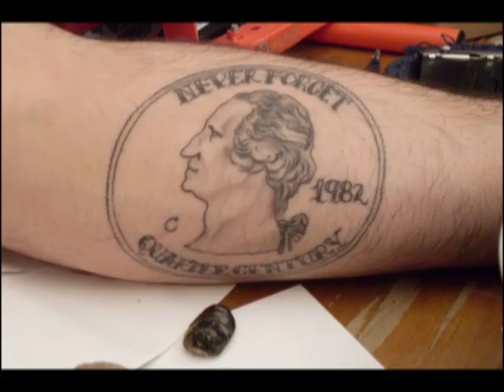Nameless Creations Samples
Select samples from my body of work:

-Pop-Corn guy taken from Little Theatre promo-In Progress
-Scenes from "Museum Squatters"-In Post
-Select Scenes from "Skooba Designs Promo" full version available on "nicknamlessone channel"
Scenes from Lapp Insulators presents Episode 3 "Glass Under Fire" unreleased at this time tentative release date 3/2009
-Sneak peak from "Tattoo project" Work in progress